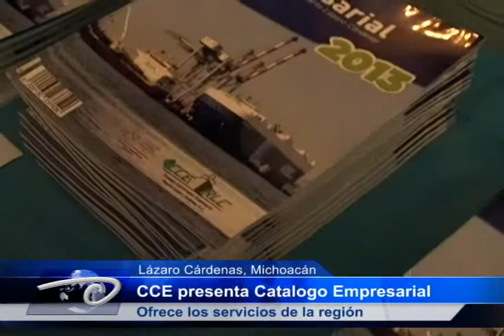CCE presenta Catalogo Empresarial ofrece los servicios de la región